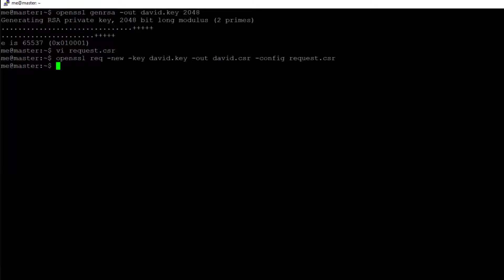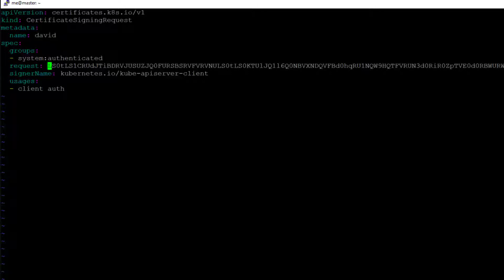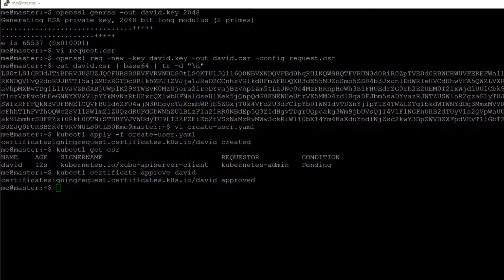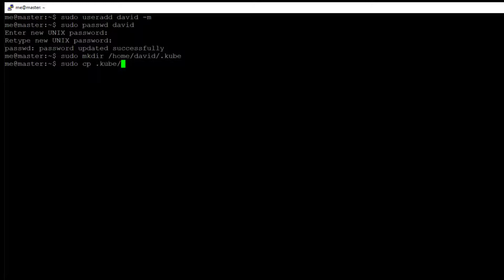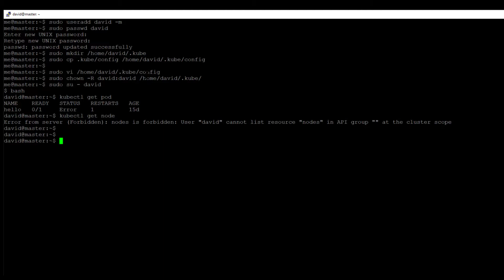How To Create A Normal User In Kubernetes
If you want to add a user to your Kubernetes cluster, there no single command to do it, instead you have to create a certificate that need to be signed by the cluster CA, this is how your normal user can be added to your Kubernetes cluster.

To specify what they can do on the cluster, you create a Role and a RoleBinding for the user and give them the certificate you created.

In this video, I show the exact steps required to do that.